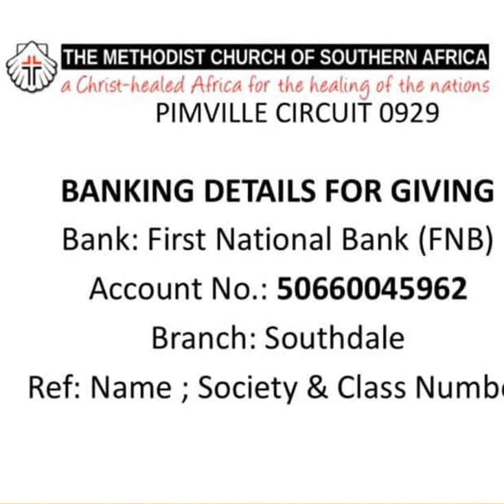📣Sunday e-Service 14 June 2020 The Methodist Church of Southern Africa - Pimville Circuit (0929)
📣Sunday  e-Service  14 June 2020

The Methodist Church of Southern Africa - Pimville Circuit (0929)

Preacher leading us this  morning is Mrs Nomonde Motsoeneng

The Scripture reading  is found in the book of :

📖 Genesis 18: verses 1-15  New International Version

1 The Lord appeared to Abraham near the great trees of Mamre while he was sitting at the entrance to his tent in the heat of the day.

2 Abraham looked up and saw three men standing nearby. When he saw them, he hurried from the entrance of his tent to meet them and bowed low to the ground.

3 He said, “If I have found favor in your eyes, my lord,[a] do not pass your servant by.

4 Let a little water be brought, and then you may all wash your feet and rest under this tree.

5 Let me get you something to eat, so you can be refreshed and then go on your way—now that you have come to your servant.”

“Very well,” they answered, “do as you say.”

6 So Abraham hurried into the tent to Sarah. “Quick,” he said, “get three seahs[b] of the finest flour and knead it and bake some bread.”

7 Then he ran to the herd and selected a choice, tender calf and gave it to a servant, who hurried to prepare it.

8 He then brought some curds and milk and the calf that had been prepared, and set these before them. While they ate, he stood near them under a tree.

9 “Where is your wife Sarah?” they asked him.

“There, in the tent,” he said.

10 Then one of them said, “I will surely return to you about this time next year, and Sarah your wife will have a son.”

Now Sarah was listening at the entrance to the tent, which was behind him.

11 Abraham and Sarah were already very old, and Sarah was past the age of childbearing.

 12 So Sarah laughed to herself as she thought, “After I am worn out and my lord is old, will I now have this pleasure?”

13 Then the Lord said to Abraham, “Why did Sarah laugh and say, ‘Will I really have a child, now that I am old?’

14 Is anything too hard for the Lord? I will return to you at the appointed time next year, and Sarah will have a son.

15 Sarah was afraid, so she lied and said, “I did not laugh.”

But he said, “Yes, you did laugh.”